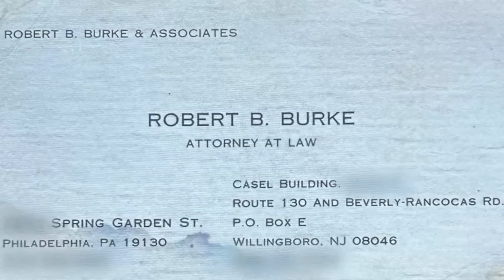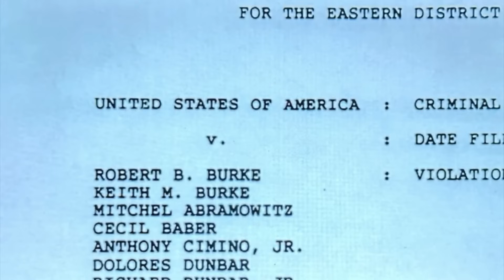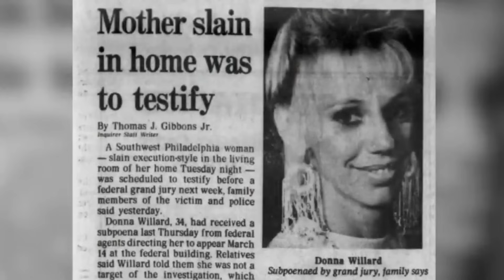UNA CITTADINA TRANQUILLA: la storia di Donna Willard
Ciao amici! Questo video è dedicato a una donna, una gran lavoratrice e una splendida madre di tre figli, prematuramente strappata ai suoi cari e a tutti i suoi amici. Spero che questo video possa interessarvi e noi ci vediamo al prossimo caso true crime.